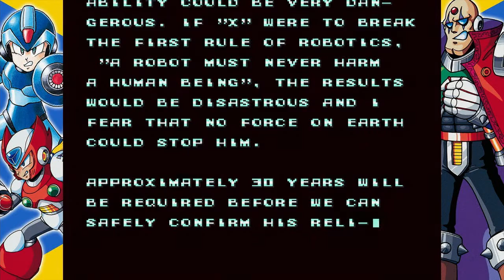Megaman X - Part 1 Lets Rock n Roll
The X collection Came out and fonzy recorded it because he likes it.